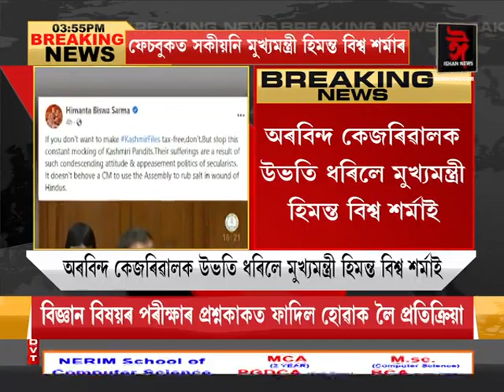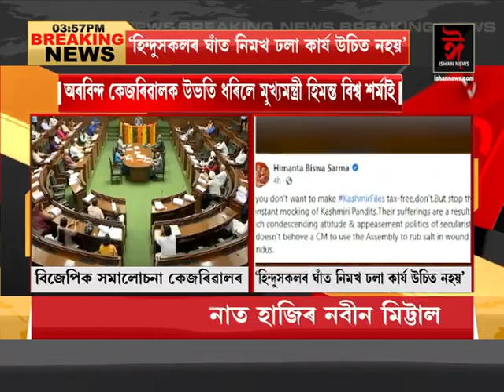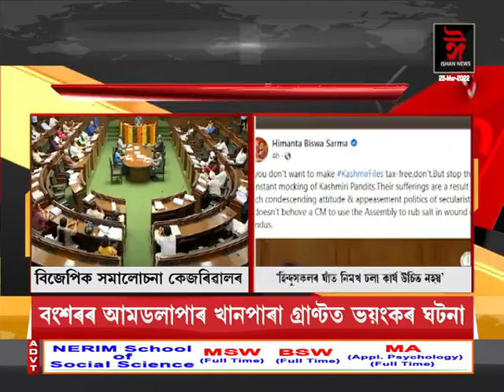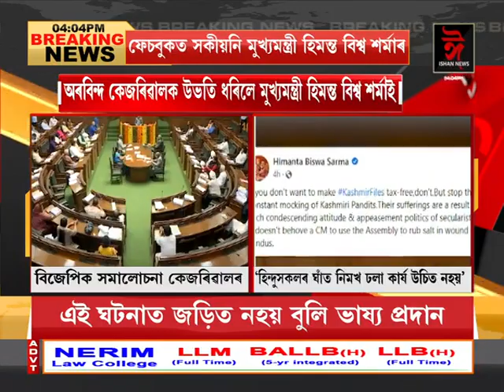'হিন্দুসকলৰ ঘাঁত নিমখ ঢলা কাৰ্য উচিত নহয়’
অৰবিন্দ কেজৰিৱালক উভতি ধৰিলে মুখ্যমন্ত্ৰী হিমন্ত বিশ্ব শৰ্মাই
Ishan News